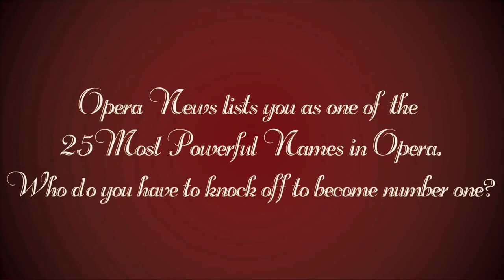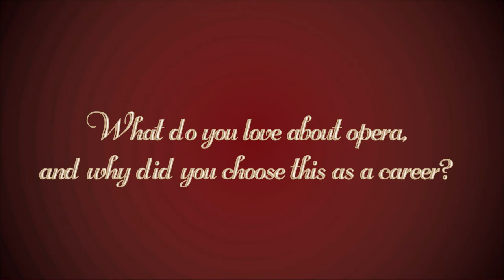Stephen Lord Interview 2017